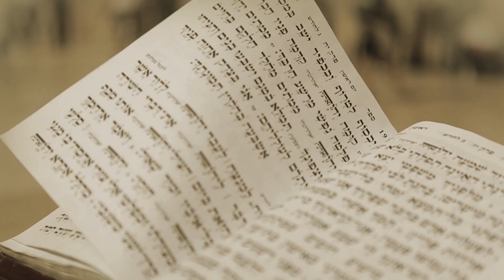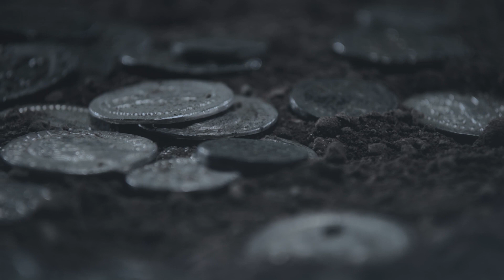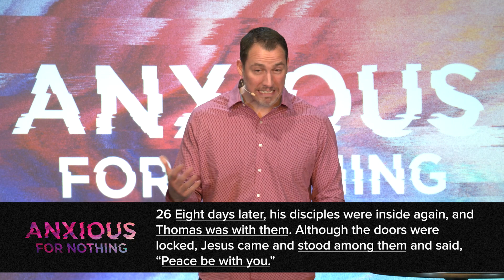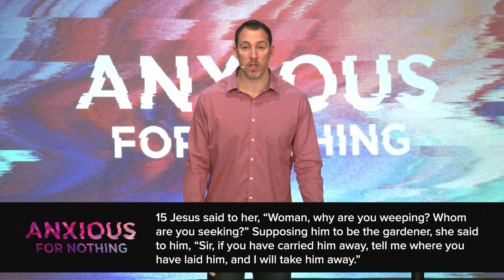Anxious For Nothing, Part 3 - Behind Closed Doors